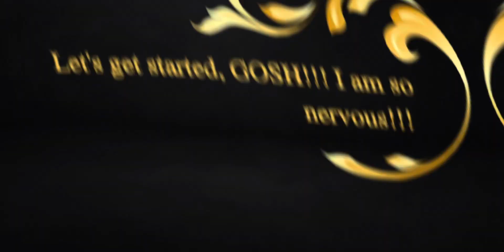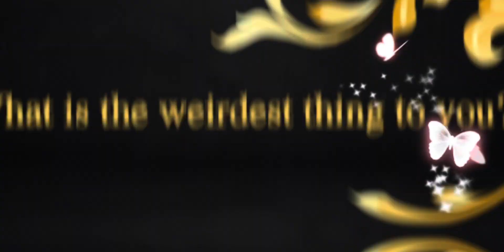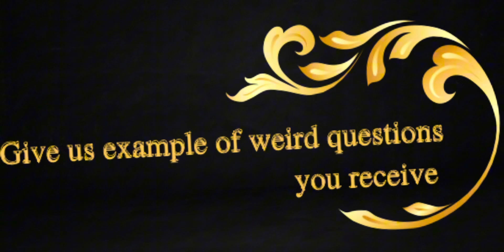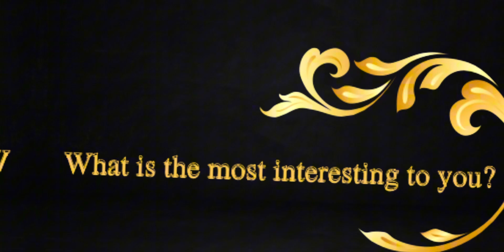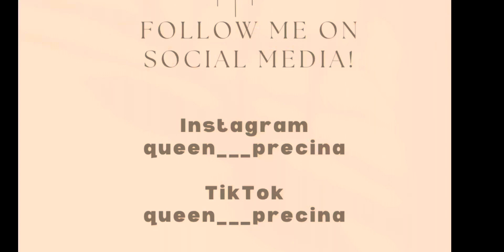MY FIRST YOUTUBE VIDEO !!! (INTRODUCTION VIDEO) GET TO KNOW ME;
I am precious chioma however feel welcome to call me (precina).

MY FIRST YOUTUBE VIDEO @ Introducing my Youtube Channel : MY FIRST YOUTUBE VIDEO !!! (INTRODUCTION VIDEO) GET TO KNOW ME;

Here is an (Introduction) video, Introducing My Youtube Channel in 2023. MY FIRST YOUTUBE VIDEO..EVER, I did Q&A. Now I am over the storm of starting YouTube in 2023 and My Content Creation Journey. Well, I am a Nigerian Youtuber. This is me asking anyone who wants to be a YouTuber to Start Youtube in 2023, Do it Afraid. As you Get To Know Me - start YouTube in 2023 if you have that in mind

LINKEDIN HANDLE: CHIOMA PRECIOUS Timothy

This is gonna be a life with Precina, I'm Finally starting my YouTube channel after putting it off for YEARS!!!

Funny how this is my first YouTube video I ever recorded which even took me 3 months to make up my mind, edit and finally post and it’s okay if it’s gonna be my worst video. Lol 😂 😂😂 Watch me talk Nervously for 12 minutes+

I will be making variety of content to keep you guys entertained.

If you are looking to start YouTube in late 2023 or to start anything all. JUST DO IT!!! and it okay to DO IT AFRAID!!!
This is my Youtube intro video

Editing and Credit :
My filming tools for this video
Canva
Cutcap sounds
Cutcap edit
Google
YouTube studio

WARNING ⚠️